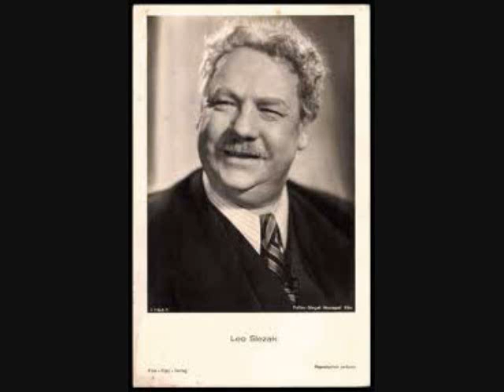Leo Slezak "Tom der Reimer" Loewe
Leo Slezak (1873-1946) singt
"Tom der Reimer" op 135 von Carl Loewe
Am Flügel: Heinrich Schacker
Aufnahme von 1928 Grammophon 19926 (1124/5 bm)

Der Reimer Thomas lag am Bach,
Am Kieselbach bei Huntly Schloß.
Da sah er eine blonde Frau,
Die saß auf einem weißen Roß.

Sie saß auf einem weißen Roß,
Die Mähne war geflochten fein,
Und hell an jeder Flechte hing
Ein silberblankes Glöckelein.

Und Tom der Reimer zog den Hut
Und fiel auf's Knie, er grüßt und spricht:
,,Du bist die Himmelskönigin!
Du bist von dieser Erde nicht!``

Die blonde Frau hät an ihr Roß:
,,Ich will dir sagen, wer ich bin;
Ich bin die Himmelsjungfrau nicht,
Ich bin die Elfenkönigin!

,,Nimm deine Harf und spiel und sing
Und laß dein bestes Lied erschalln!
Doch wenn du meine Lippe küßt,
Bist du mir sieben Jahr verfalln!``

,,Wohl! sieben Jahr, o Königin,
Zu dienen dir, es schreckt mich kaum!``
Er küßte sie, sie küßte ihn,
Ein Vogel sang im Eschenbaum.

,,Nun bist du mein, nun zieh mit mir,
Nun bist du mein auf sieben Jahr.``
Sie ritten durch den grünen Wald,
Wie glücklich da der Reimer war!

Bei Vogelsang und Sonnenschein,
Und wenn sie leicht am Zügel zog,
So klangen hell die Glöckelein.

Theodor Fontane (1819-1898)